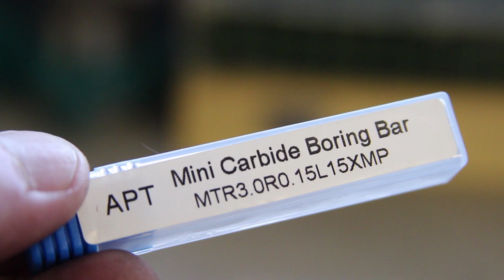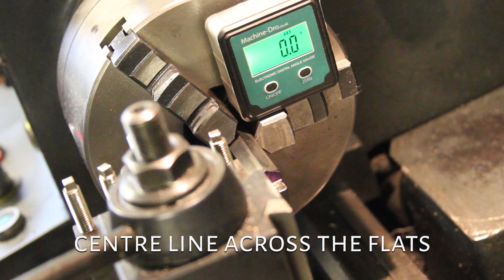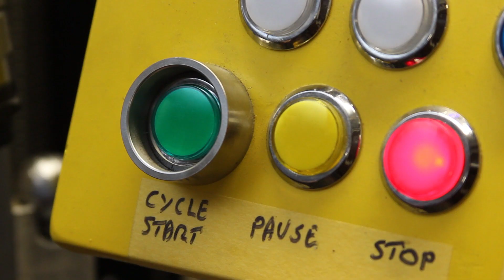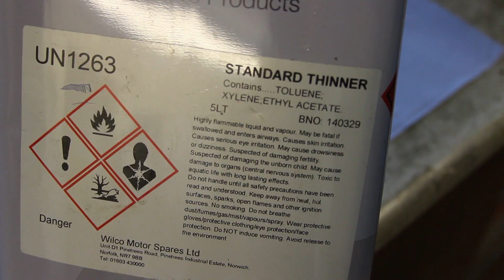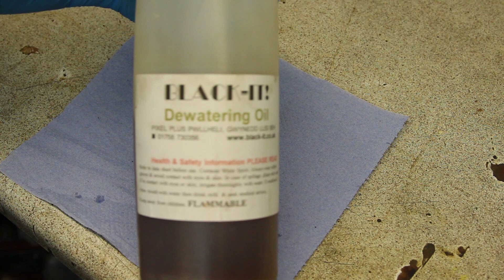Micro boring bar adapters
I need to make some accurate holes in my new cnc toolholders for an upcoming video.
So I have bought some micro boring bars and need holders to fit my lathe. This is how I made them, really simple project no dimensions needed just make them.
The only thing to note is the perpendicular holes so you can push out the broken tool as I will break one.
Cheers